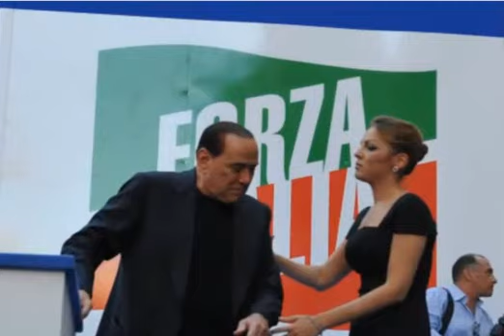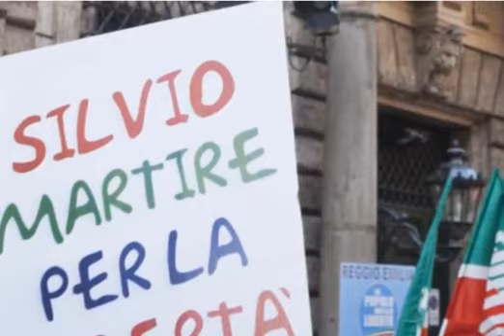Silvio Merola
L'attore Silvione si confronta con l'attore Merolone in una classica sceneggiata all'itaGliana